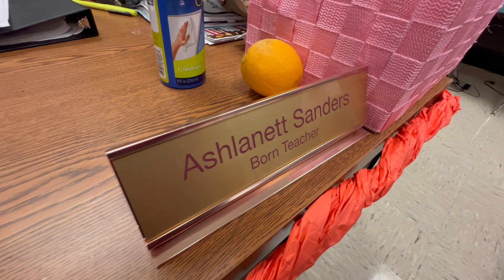Golden Apple Award: Ashlanett Sanders, The Howard School